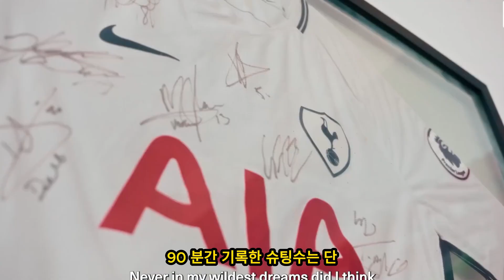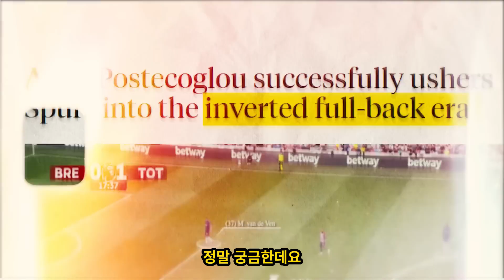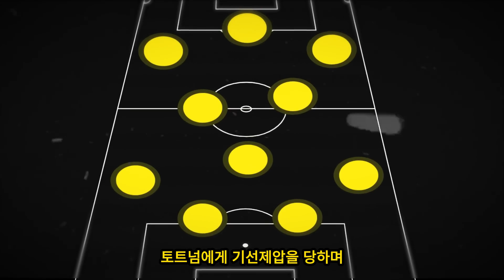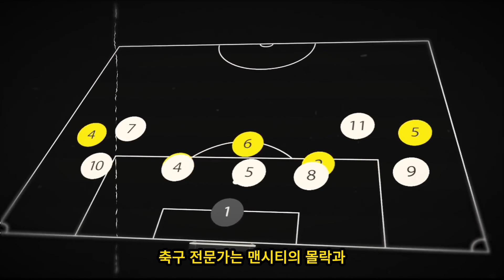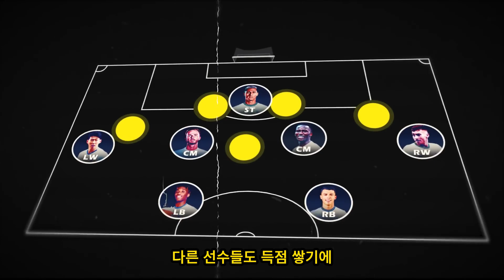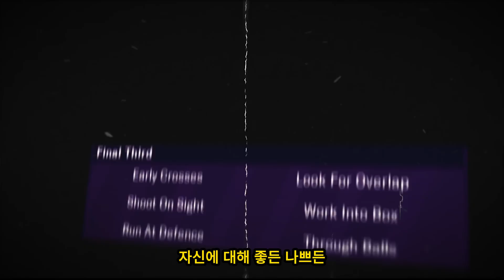펩감독, 충격선언 토트넘발칵!!; (속보) 맨시티 5위 추락 대참사; 손흥민, 하란드의 댓글에 충격받다; “손흥민 영입 안하면 떠나겠다!”.